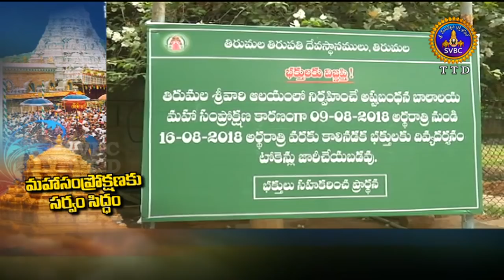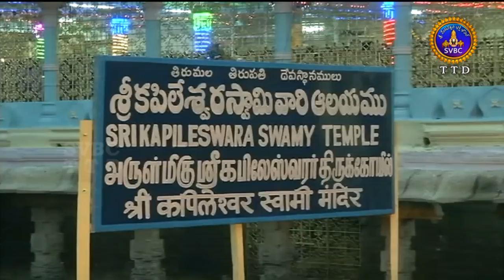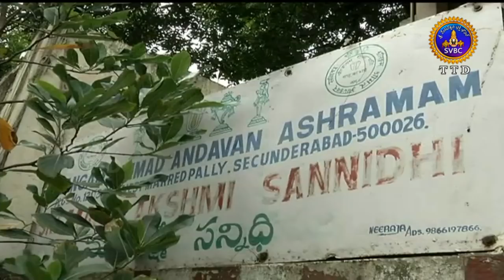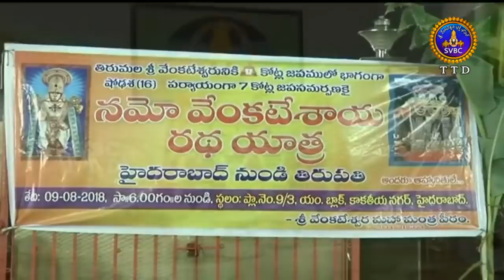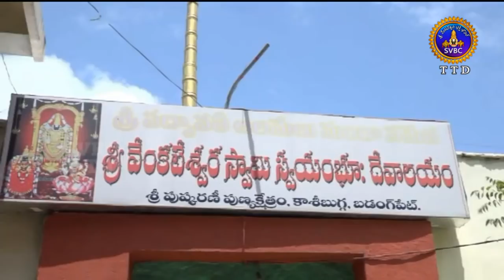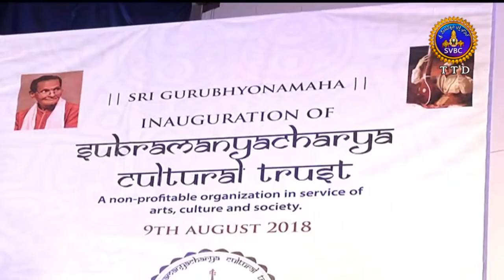Adhyatmika Viseshalu | 10 Pm | 10-08-18 | SVBC TTD